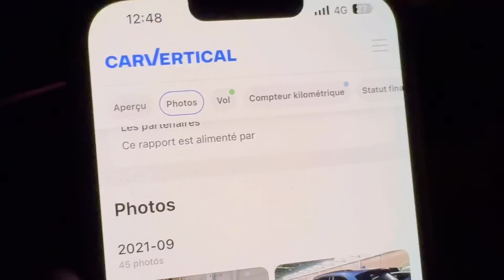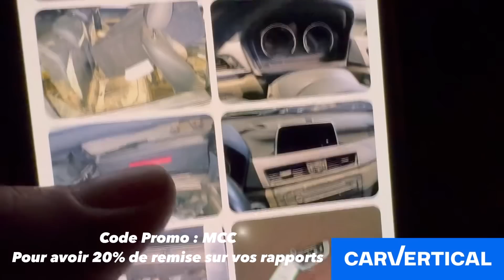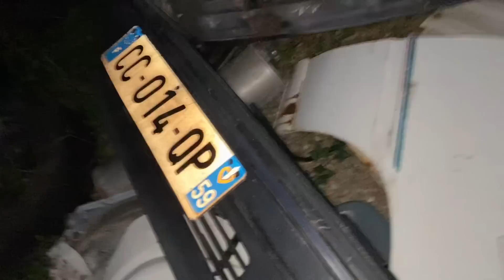La 205 T16 VR6 TURBO de @CoupableDetout et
Aujourd’hui on part avec @CoupableDetout pour récupérer sa Peugeot 205 Turbo16 VR6 Turbo chez @Madforgedmotor et on passe ensuite chez Chatreix récupérer des pièces pour ma 205 T16 :)